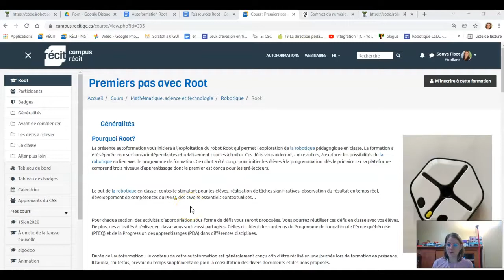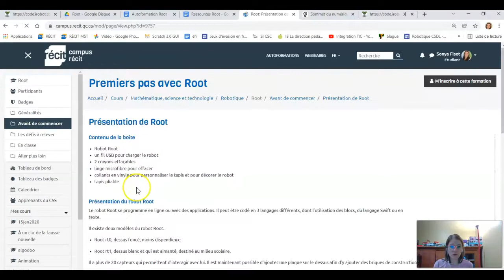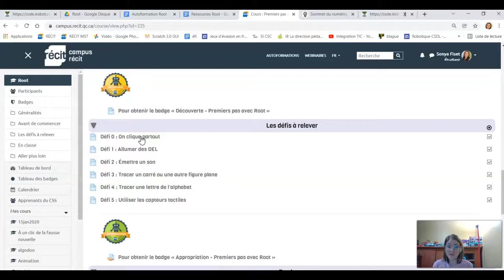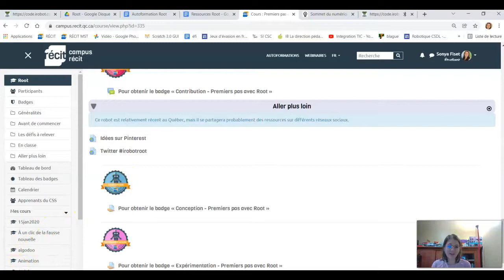Autoformation « Mes premiers pas avec Root »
Autoformation réalisée pour le Campus RÉCIT